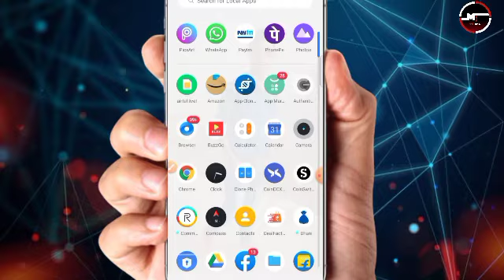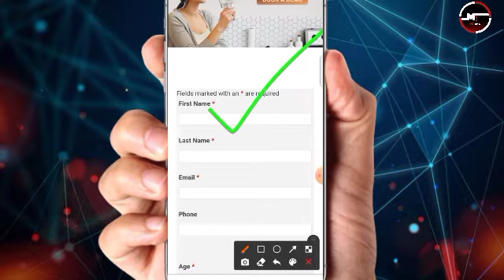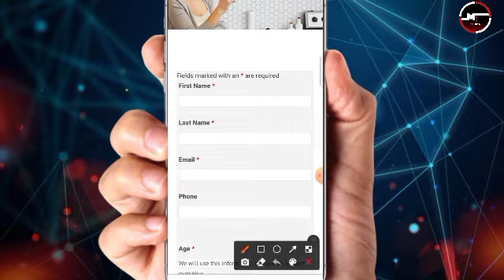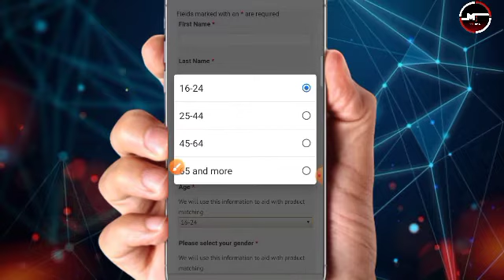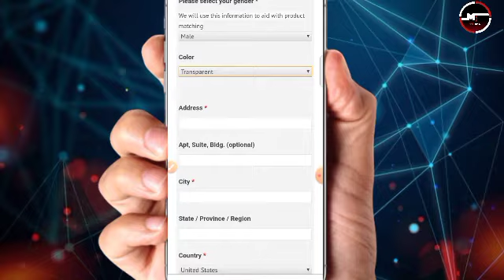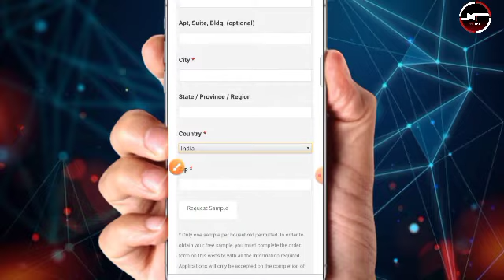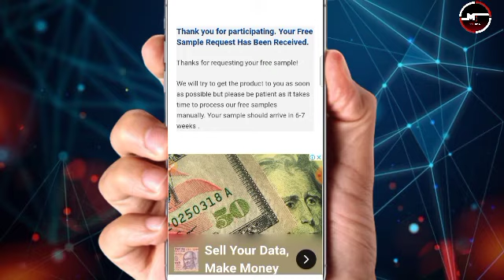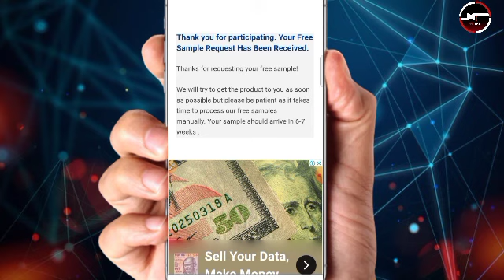New Free Shopping Trick 2021. New Free Sample Product Today. how to buy free product in hindi .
New Free Shopping Trick 2021| New Free Sample Product Today| how to buy free product in hindi | New Free Sample | Free Sample Product in india | Free Shopping Trick | New Free Shopping Loot |